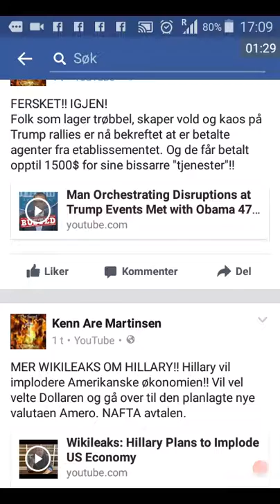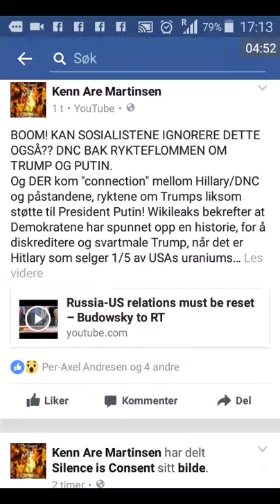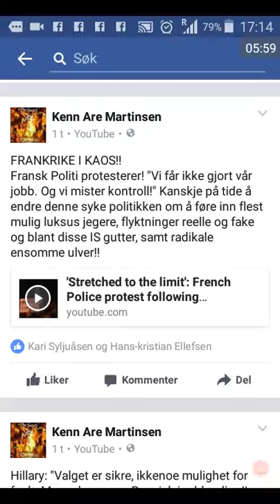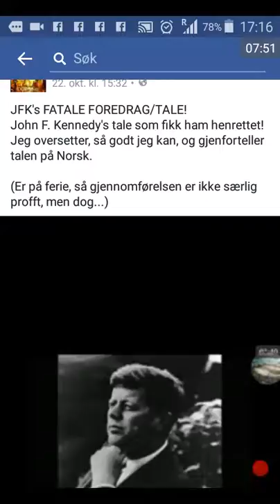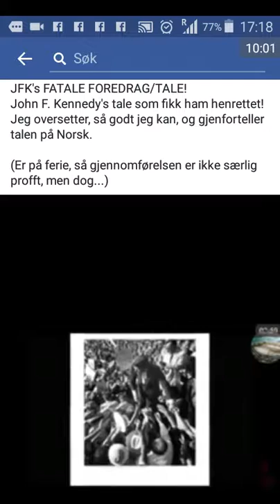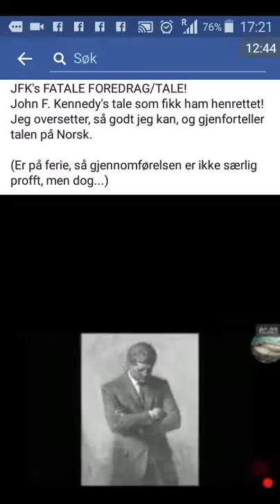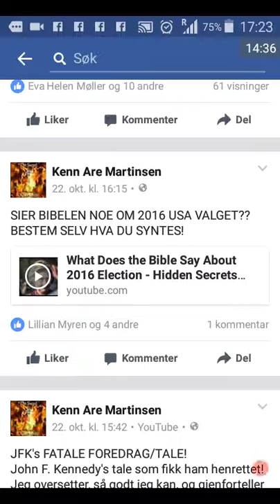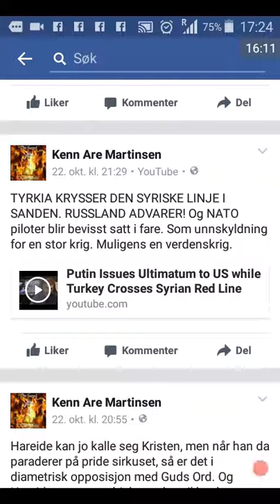VERDEN PÅ KANTEN AV KRIG - DEL 2. - ETT FORSØK PÅ Å FORKLARE SEKVENSEN I KAOSET VERDEN NÅ ER I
VERDEN PÅ KANTEN AV KRIG - DEL 2. Youtube format.

Verden pr idag er en bedragersk verden, og løgn, bedrag,mørklegging og disinfo er dagligkost. Jeg forsøker å forklare Sekvensene i ting, som har brakt verden inn i en slik situasjon som den er nå! Superelitene klarer ikke lenger holde info gjemt, så de fører enorme disinfo kampanjer, misinfo og direkte løgner, for å føre den forvirrede vekk fra sannheten og folk gir opp, da det virker så håpløst. "Hvis du har tro som ett sennepsfrø, kan man flytte fjell", sa Jesus. "Fjell" er i Skriften metafor på "nasjoner/kongedømmer". Så Jesus mente selvfølgelig at "har du tro som ett sennepsfrø, kan du endre nasjoner/kongedømmer"!!
(Fri for religiøst prat!! NB! Da Kristus er så hatet.)